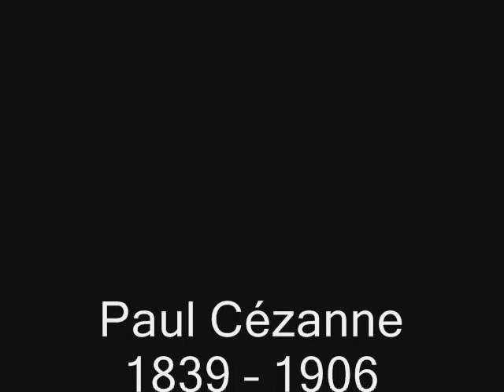George Torro Presents - Cezanne - Part Twelve - Watercolours